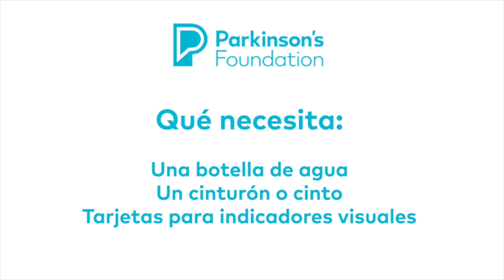Mejore la bradicinesia: ejercicios de bajo impacto para el Parkinson que puede hacer desde su casa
La Parkinson’s Foundation se dedica a ofrecer a la comunidad virtual de Parkinson programas virtuales de educación y bienestar a través de EP Salud En Casa - PD Health @ Home

La bradicinesia de la enfermedad de Parkinson (EP) se derrota con terapias especializadas que involucran amplitud y velocidad, actividades de la vida diaria, práctica intensa, usando todo el cuerpo. También ayudan los ejercicios para reducir el tono excesivo de flexión visto en la enfermedad de Parkinson al apoyar la postura recta y la habilidad de sostenerla en contra de la gravedad, lo cual se requiere para iniciar el movimiento. ¡Acompáñenos para practicar actividades para derrotar la bradicinesia, ejercicios de bajo impacto para el Parkinson que puede hacer desde su cuarto!